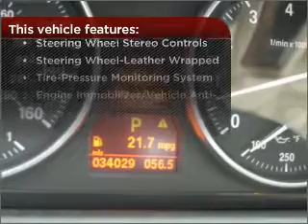2008 BMW 3 Series in Waveland, MS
105 Hwy 90
Waveland, MS 39576
2008 BMW 3 Series
Automatic
Mileage:33871